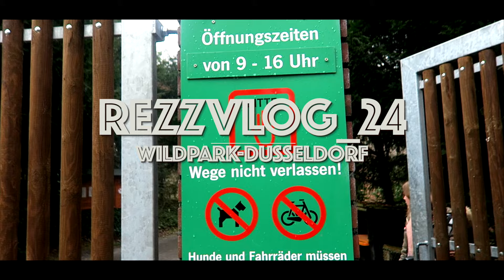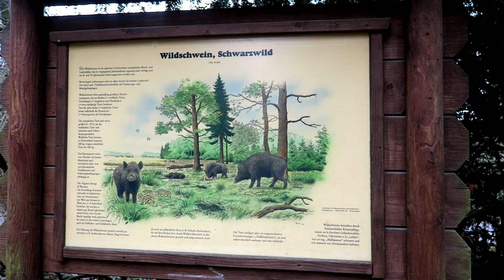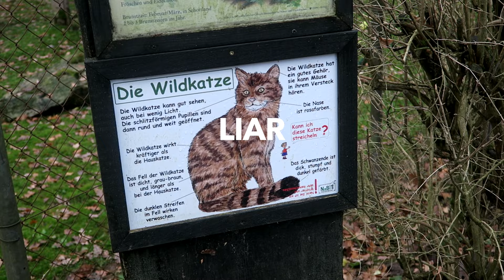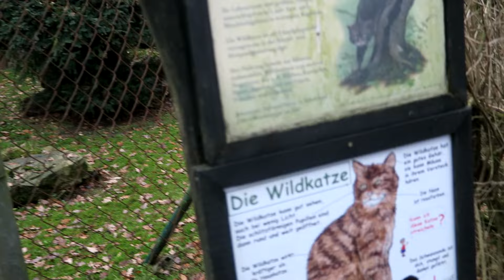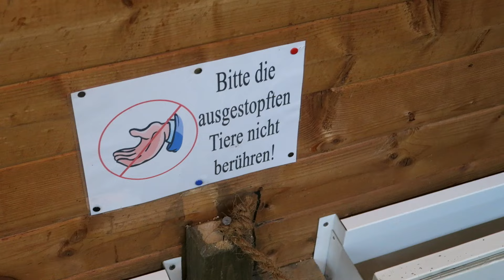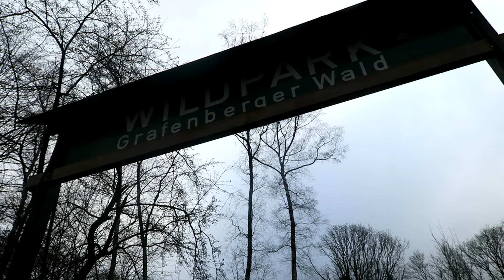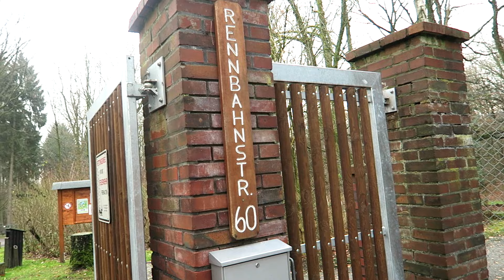KEBUN BINATANG GRATIS DI JERMAN! | REZZVLOG_24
"BABI HUTAN!"

Di vlog kali ini gw mengunjungi kebun binatang gratis di kota Dusseldorf, Jerman nih Brokz!
Penasaran? Yuk di tonton aja Brokz!
Enjoy! ;D